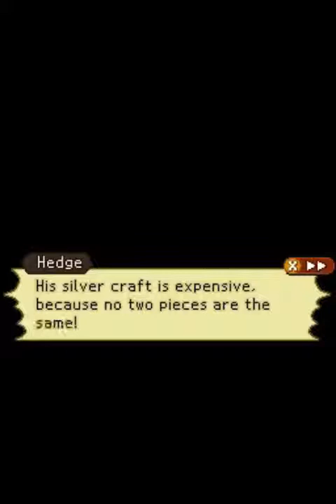#63 - The Law Of The Desert || Radiant Historia (100%)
Part 63 of my 100% playthrough of Radiant Historia on the Nintendo DS.

We reach a roadblock in Alternate History, so we return to Standard History, where we are on the run from Granorg, going to Cygnus for protection. But, as always, things don't play out as intended. Welcome to Chapter 4!